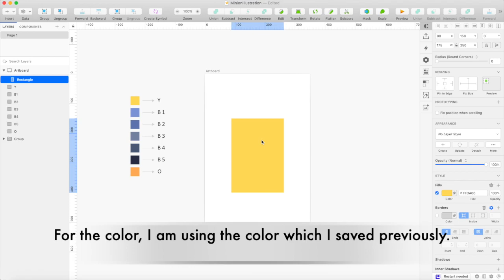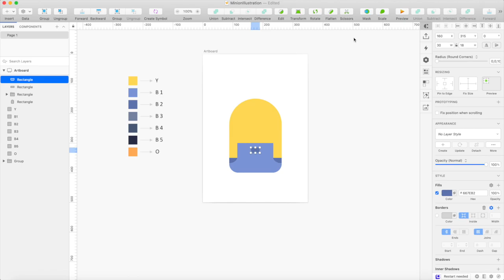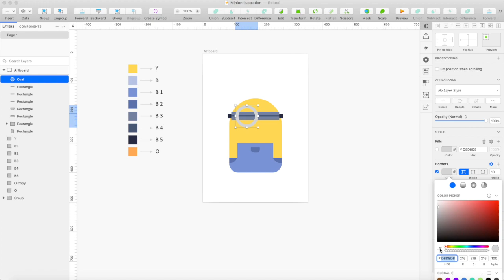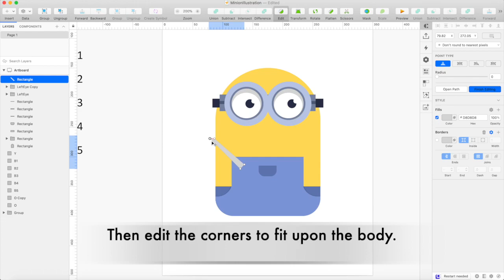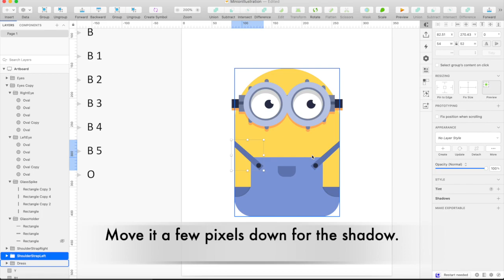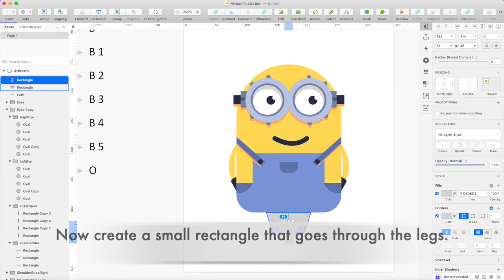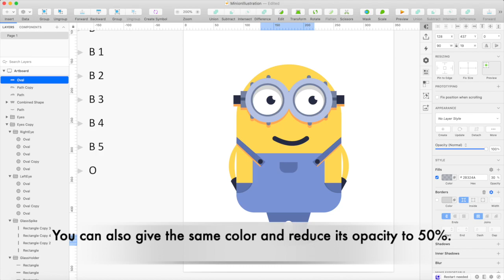Illustrating a Minion Design using Sketch | Tutorial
This Minion illustration tutorial will help you with how to create shapes, play with different colors, let's you add shadows using SketchApp. Hope after watching this video you will get more ideas on creating your own illustrations.